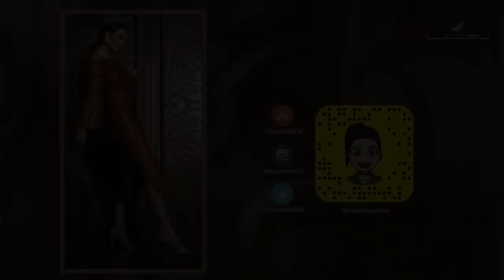Shayma Helali … Tayba - Lyrics Video | شيما هلالي … طيبة - بالكلمات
كلمات: أحمد علوي - ألحان: على صابر
من ألبوم ... بتقوم
From Album ... Betgoom